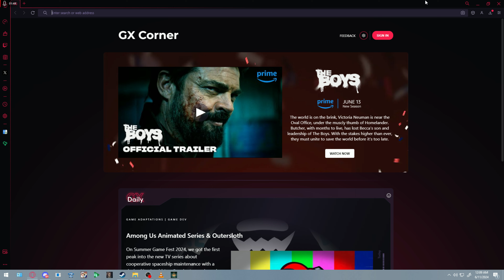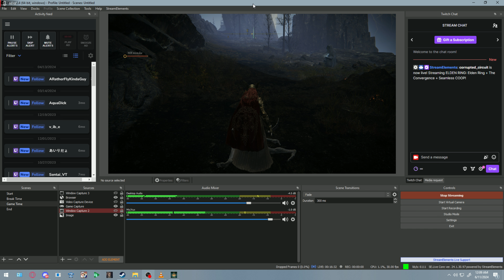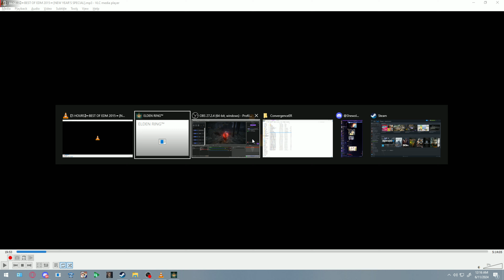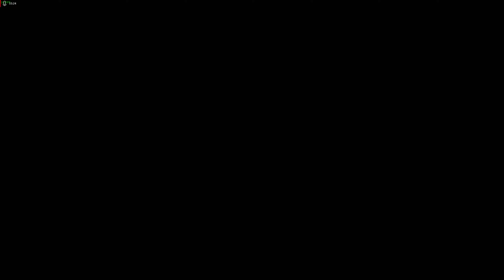[Elden Ring] Exploring the Volcano Manor! (Seamless Coop + The Convergence)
had a few friends drop by in the voice call I was in so I had some more unexpected guests lol